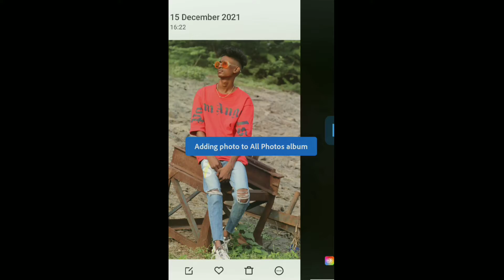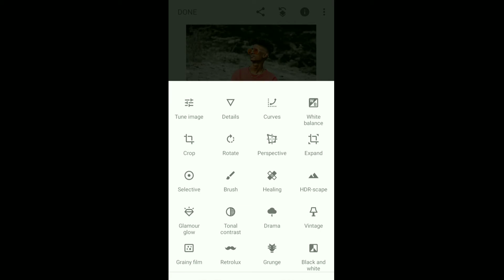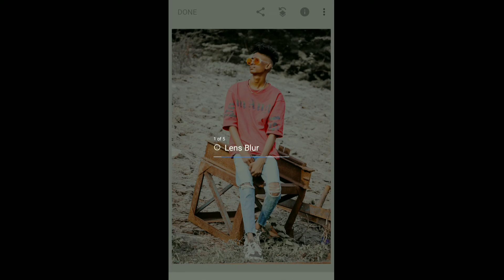Lightroom mobile 😎✨ | white dark photo tutorial